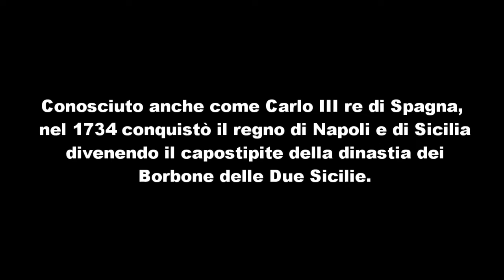Non la solita Pompei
In questo video non parlerò prettamente di archeologia, si tratta di un esperimento. Pompei è protagonista ma in maniera insolita...